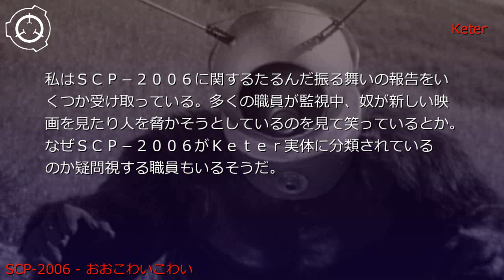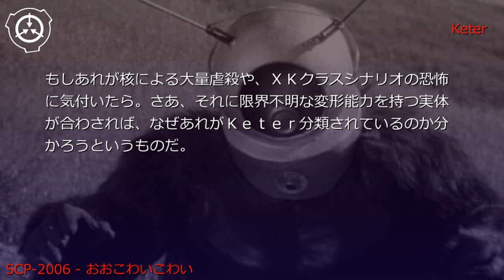SCP-2006 - おおこわいこわい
説明: SCP-2006は、その基本状態ではおよそ直径50センチの異常な球状実体です。SCP-2006の目指すところは、可能な限り多くの人間に恐れ、かつ/もしくは恐怖の感情を呼び起こすことです。この目的を達成するため、SCP-2006は自らの形状・質量・体積・密度・化学組成・声を望んだとおりのいかなる形にも変える能力を持ちます。現在、SCP-2006を破壊する方法は不明です。その変形能力の限界は未知であり、現時点では無制限であると予測されています。